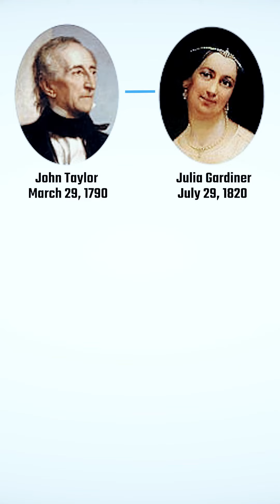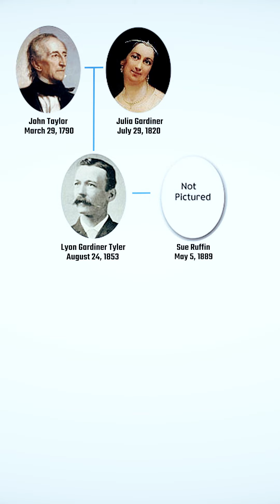The 10th President has a living Grandchild!!!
Very Respectfully,
HayysterHaze